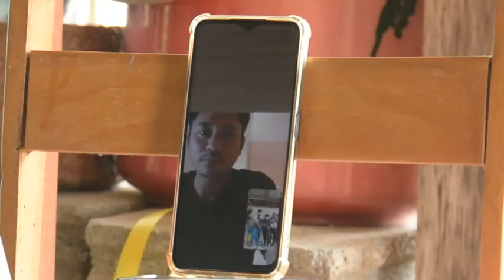"ไชยยา" แรงงานหนุ่มอุดรฯ อาจถูกยิงเสียชีวิตแล้ว : เรื่องเด่นทั่วไทย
นางทองยิ้ม รักษานนท์ อายุ 48 ปี ผู้เป็นแม่ภาวนาขอให้ลูกชายอยู่รอดปลอดภัย แต่หากโชคร้ายถูกยิงเสียชีวิตไปแล้ว ก็ขอให้รัฐบาลไทยช่วยนำกระดูกกลับมาให้ครอบครัวได้ทำบุญที่บ้านเกิดอุดรธานีก็ยังดี